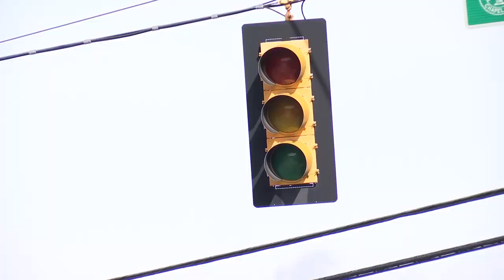Traffic lights out in Chapel Hill